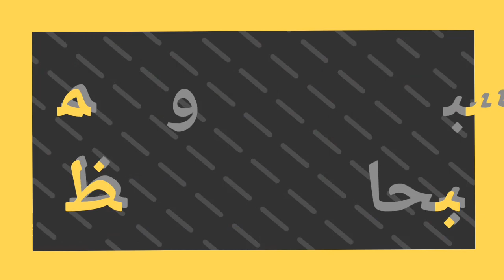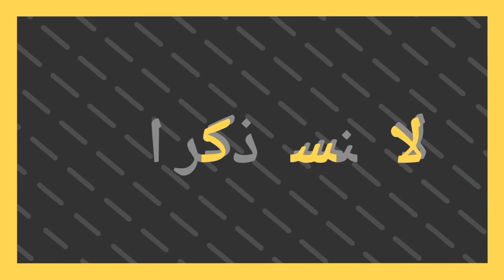بوم بيتش اكبر خطأ يرتكبه اللاعبين في تحديث الابطال الحلقة 6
رابط صفحتي شخصية على فيس بوك